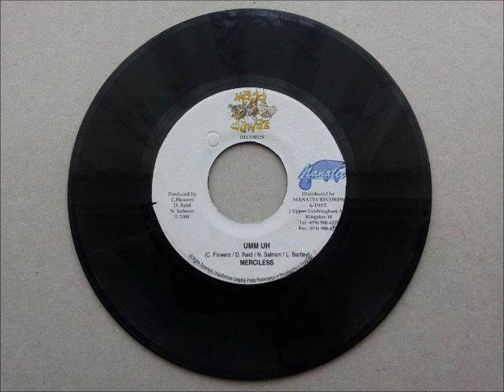Merciless Umm Uh